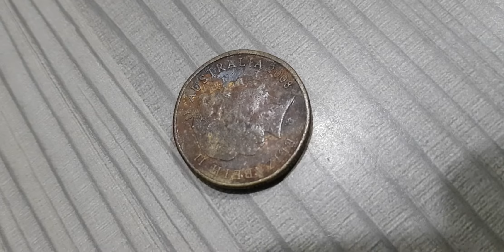AUSTRALIA 1 ONE DOLLAR 2008 "CENTENARY SCOUTING "